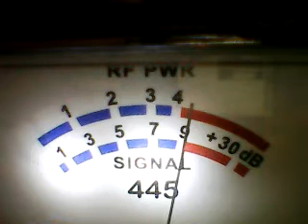CB 28 eve-188 SNOW BEAST ,650 HAWAII ,FLYING SQUIRREL MOBILE ,BOBBY BOOSHEA,WEEDKILLER,MORE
DX TUESDAY CH 28  10/3/22